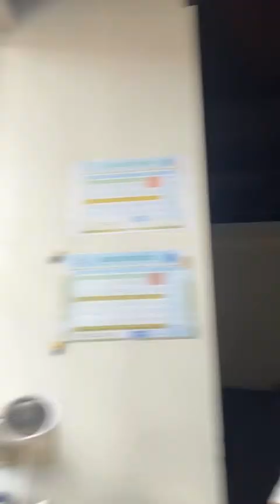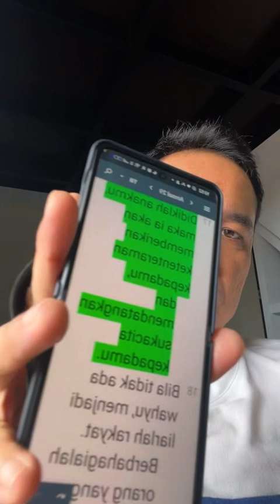Hati yang Gembira adalah Obat yang Manjur (26 Desember 2023)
Seorang ibu yang mengampuni orang yang telah mengambil hidup suaminya